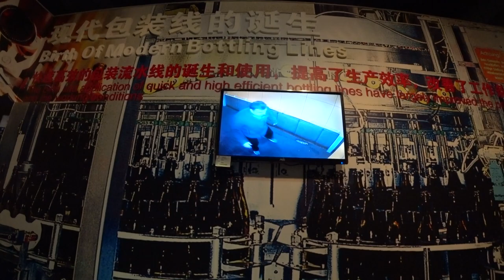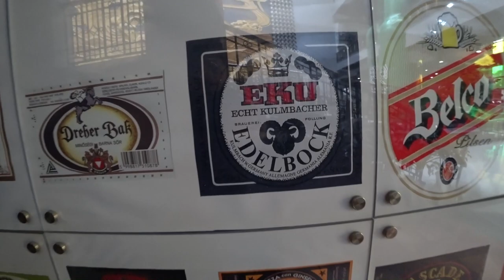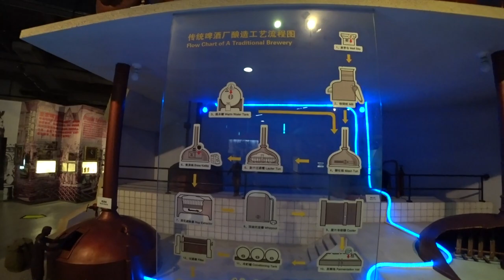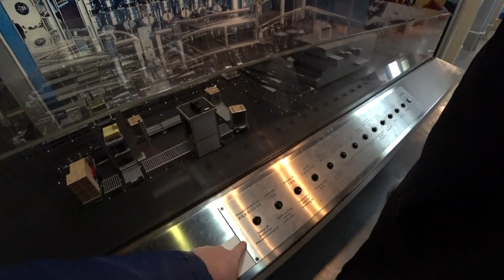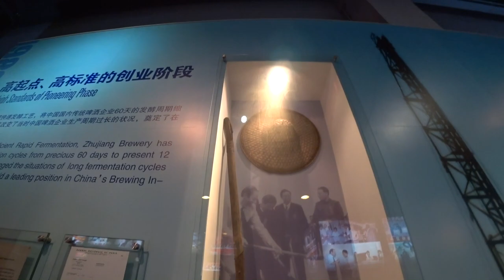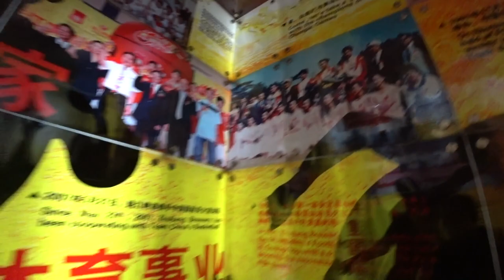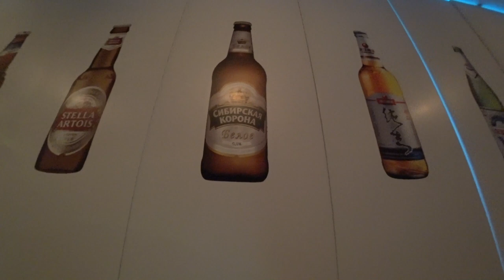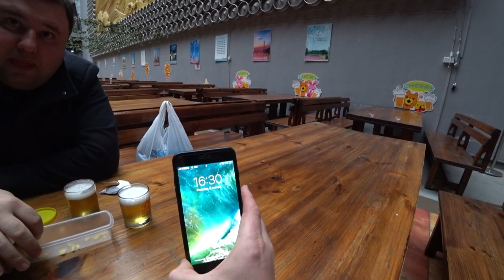БЕЗЛИМИТНОЕ 🍺 ПИВО ВСЕГО ЗА 25¥ 😍 МУЗЕЙ ПИВА В КИТАЕ, ГУАНЧЖОУ.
Добраться можно на трамвае. Остановка называется - Party Pier

Я снимаю на Sony FDR-X3000r, DJI Mavic pro.

БЕЗЛИМИТНОЕ 🍺 ПИВО ВСЕГО ЗА 25¥ 😍 МУЗЕЙ ПИВА В КИТАЕ. ►СМОТРИТЕ ВИДЕО!